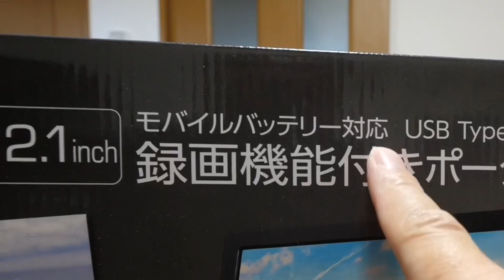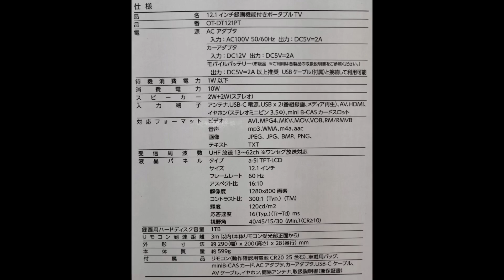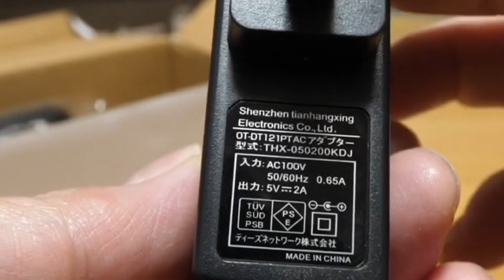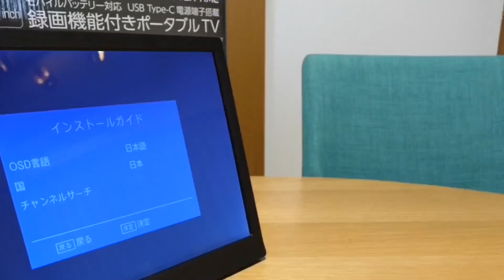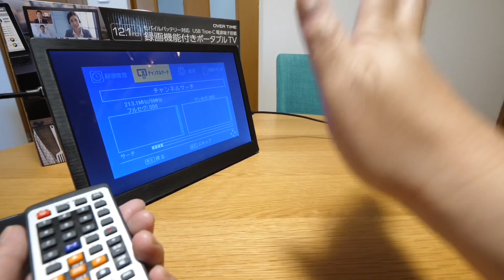私の右腕テレビ 番外編！ドンキテレビにそっくりな東京Decoの12V型ポータブルテレビ買ってみた！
もしかしてこれならうちでも映るかも？っと思ったので試してみました(^^;)
私の右腕テレビ過去動画

13.3V型バッテリー内蔵 私の右腕テレビ

Amazon
東京Deco 12V型 ポータブル 液晶テレビ フルセグ搭載 HDMI入力 12.1インチ 車載用バック [3wayスタイル&録画機能搭載] アンテナケーブル 壁掛け 地デジ ワンセグ ポータブル TV 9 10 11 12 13 i001

※バッテリー搭載モデル
東京Deco 12V型 ポータブル 液晶テレビ ミラーリング機能付 フルセグ搭載 HDMI入力 12.1インチ 車載用バック [3wayスタイル&録画機能搭載＆ワイヤレスモニター機能] アンテナケーブル 壁掛け 地デジ ワンセグ ポータブル TV 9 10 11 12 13 i001

3ヵ月無料で 聴き放題Amazon Music Unlimitedがキャンペーン中！

Amazon Music Unlimited - 7,500万曲が聴き放題

Amazon Kindle Unlimited - 200万冊以上の本が楽しめる

詳細はこちらをタップ

使用アプリ